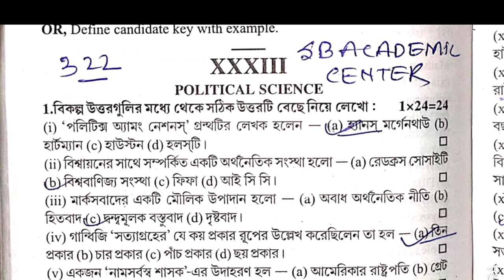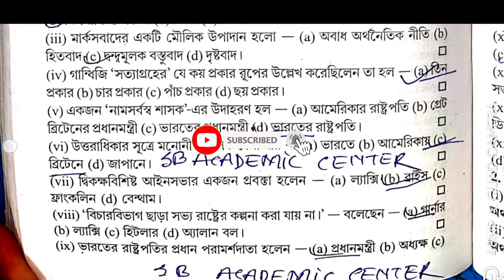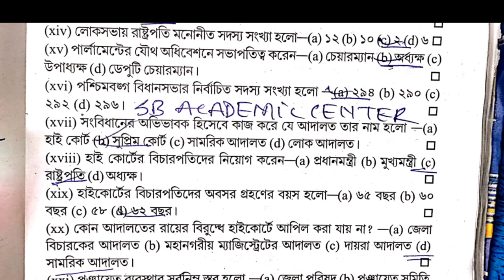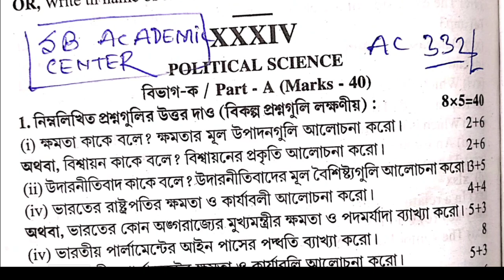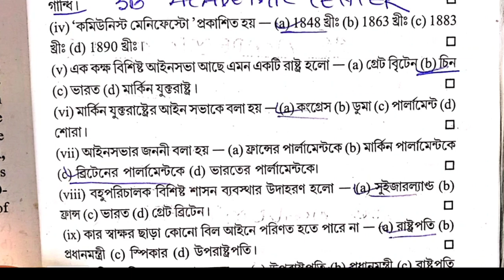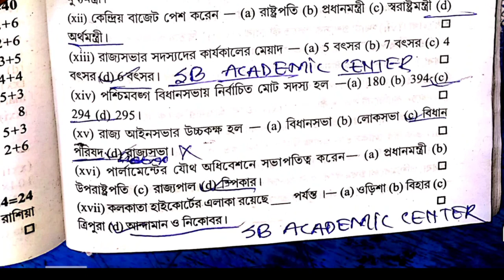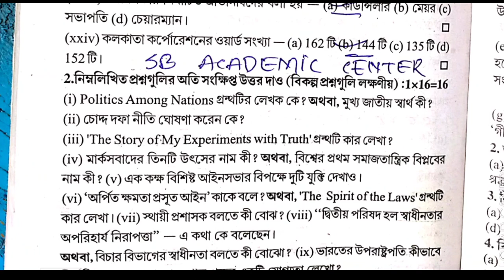Uchha Madhyamik 2022 | H.S ABTA Test Paper Solved political science Page AC 322 & 332 / hs 2022 Xii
পলিটিক্যাল সাইন্স

political science

hs abta test paper solved 2022 political science page Ac 322 & 332

page ac 332 hs 2022 abta test paper solved  political science

hs political science abta test paper solved 2022 history 2022 page ac 322

hs 2022 abta test paper solved political science

Uchha Madhyamik 2022 ABTA Test Paper Solved political science page ac 332

hs political science abta test paper solved 2022 page ac 322

wbchse 2022 political science TEST paper

hs_2022_test_paper_solved_political science_pageac__ac_322_ac_332
Chhayaprakashani2022hspolitical science
abta_2022_hs_2022_political science_page_ac_322_ac_332

 ABTA Test Papers Solved HS 2022 history Answer Page No ac 322 ac 332 ac 333